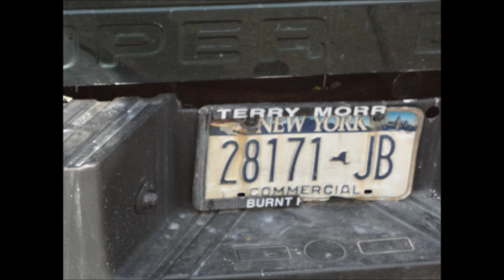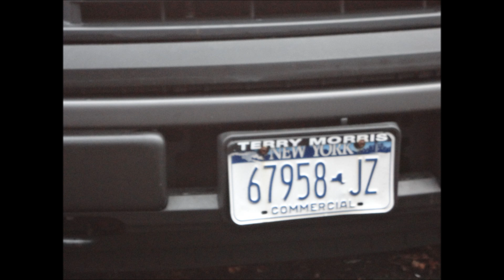Al roney;what others are saying